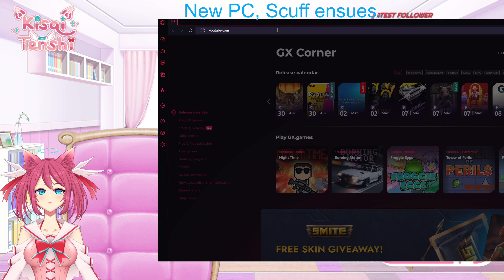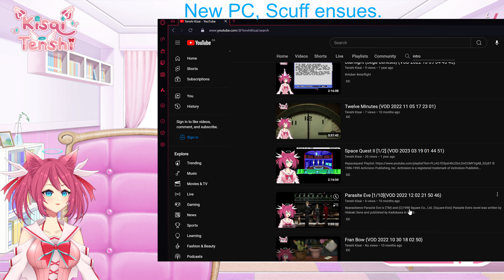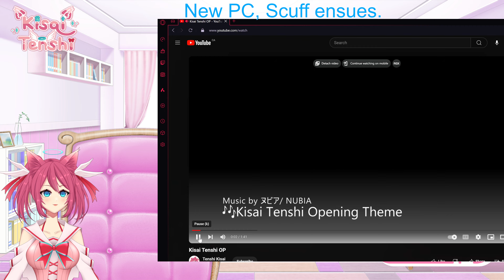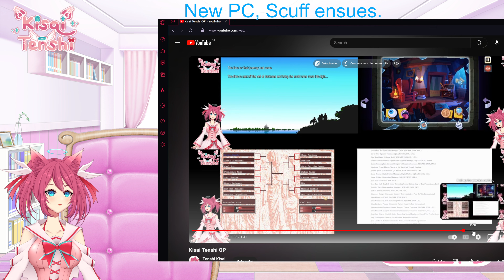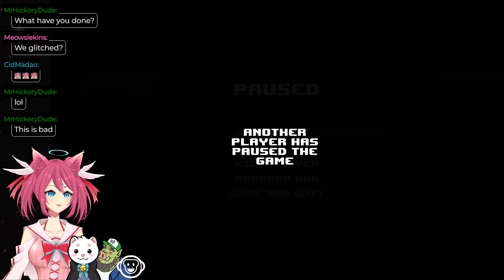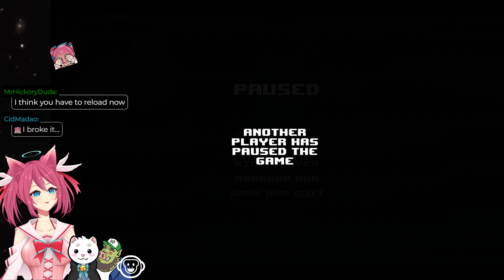Rogue Heroes: Ruins of Tasos [2](VOD 2024 04 26 19 27 19)